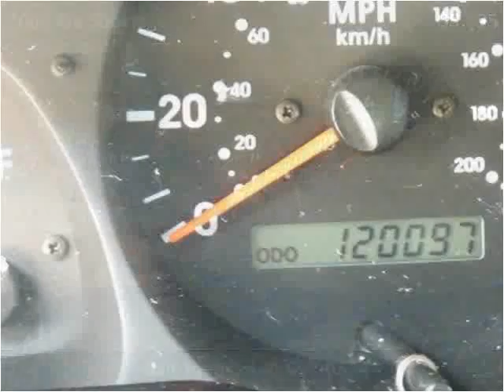2002 Kia Sportage available from North Coast Auto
This 2002 Kia Sportage is available from North Coast Auto.